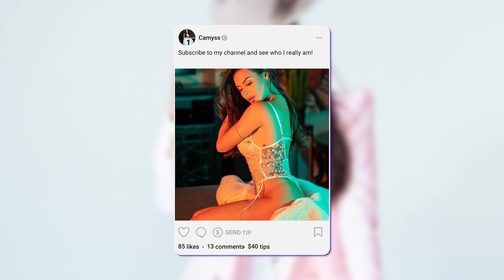Subscribe to Camila Oliveira on OnlyFans!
Find her on OnlyFans at: CamilaOliveira